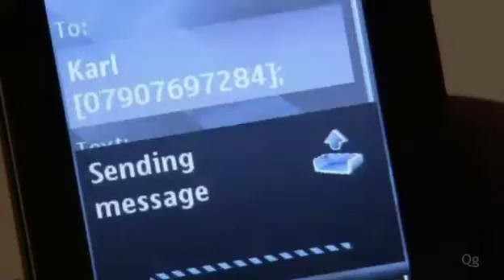Backstage - Sunita Let's Loose 3/19/2012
After having it out with Amber Sunita goes on a bender and gets herself arrested.